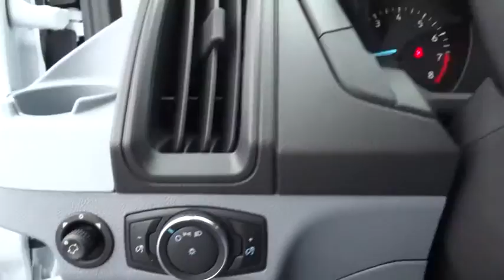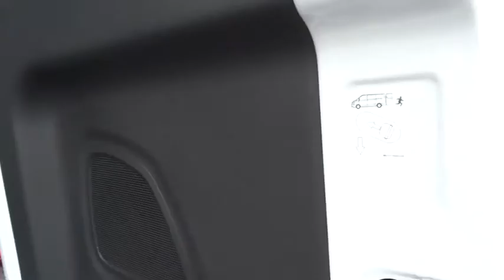2016 Ford Transit Cargo Van Morrow, Atlanta, Stockbridge, McDonough, Newnan, GA FT4273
2016 Ford Transit Cargo Van
2016 Ford Transit Cargo Van  - Stock#: FT4273 - VIN#: 1FTYR2CM3GKA19627

6790 Mt. Zion Blvd

2 ADDITIONAL KEYS (4 TOTAL)  -inc: With key fobs,3.73 AXLE RATIO  (STD),6-SPEAKERS (4 FRONT/2 REAR),CRUISE CONTROL W/MESSAGE CENTER  -inc: full trip computer and engine-hour meter,ENGINE: 3.7L TI-VCT V6  -inc: SEIC capability (STD),ENGINE: 3.7L TI-VCT V6 W/98C  -inc: SEIC capability,FRONT AND REAR VINYL FLOOR COVERING  -inc: wheel well cover and rear/side scuff plates,FRONT LICENSE PLATE BRACKET,ORDER CODE 101A  -inc: Safety Canopy Side Curtain Airbags  Driver & Front Passenger-Side Front Airbags,OXFORD WHITE,RADIO: AM/FM STEREO W/6-SPEAKERS  -inc: single-CD  audio input jack  4 multi-function display and message center (level 1 instrument cluster)  Leather-Wrapped Steering Wheel  controls for audio and multifunction display  SYNC w/MyFord Communication & Entertainment System  911 Assist  VHR  SYNC Services  AppLink  Bluetooth  steering wheel controls  USB port and auxiliary input jack  6-Speakers (4 Front/2 Rear),TRANSMISSION: 6-SPEED AUTOMATIC W/OD & SELECTSHIFT  (STD),YZ V K 101A 57B 99M 446 TC8 X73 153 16E 20B 425 58X 60C 86F 91G ZZ1